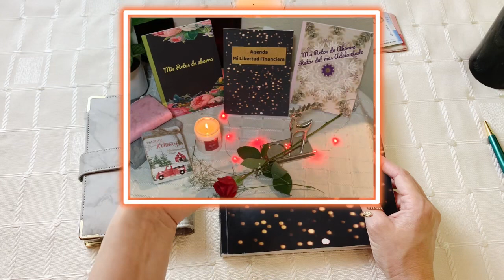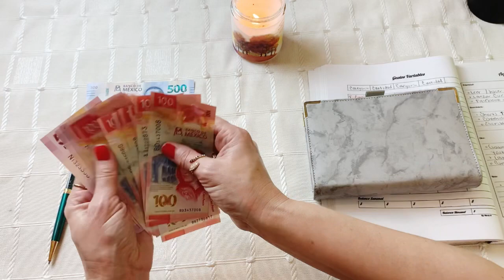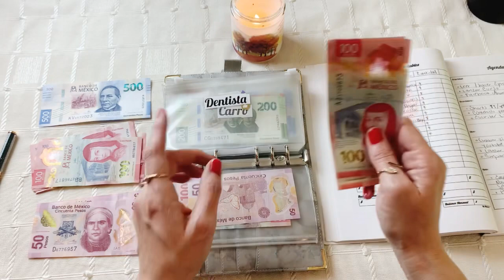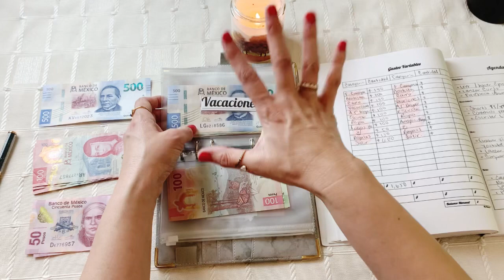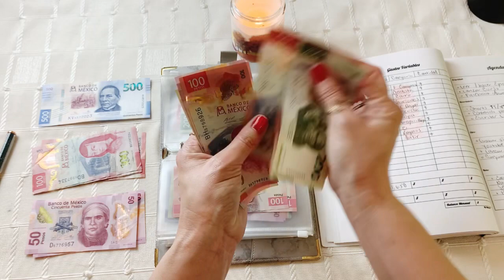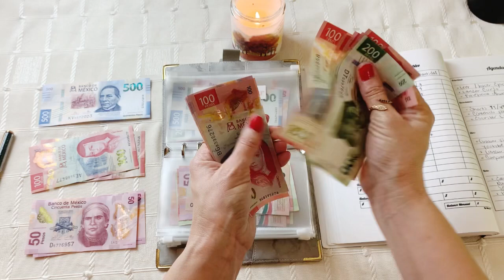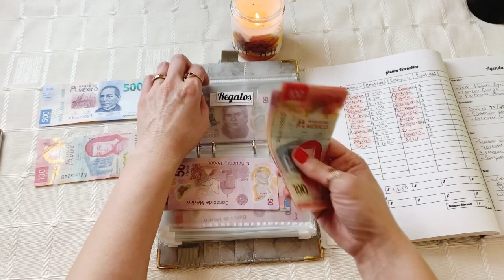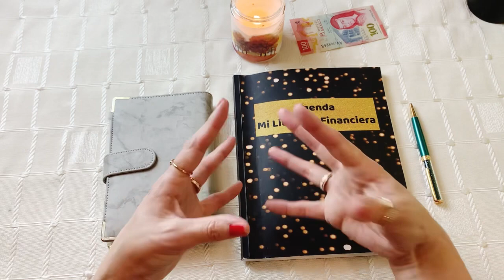Presupuesto Variable y Nuevos video que compartire proximamente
Hola a todos hoy les comparto mi presupuesto de gastos variables con el sistema de sobres, una manera fácil y práctica de hacer presupuesto y empezar a ahorrar.
Maravillosa semana para todos!! ☀️🌷

Mi Amazon Storefront

* Playlist Reseña de
Agenda Mi Libertad Financiera y Retos de Ahorro 💜

Les comparto mi experiencia con el sistema de sobres
No soy especialista en finanzas solo comparto lo que a mi me ha funcionado en mis finanzas personales.